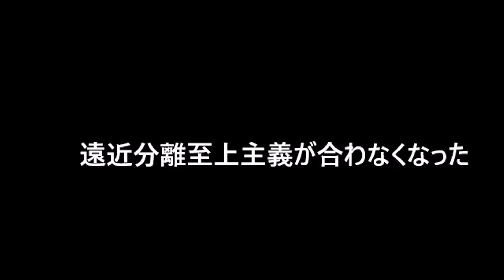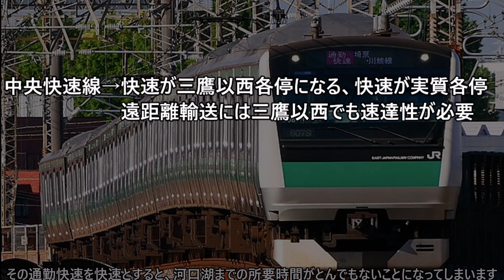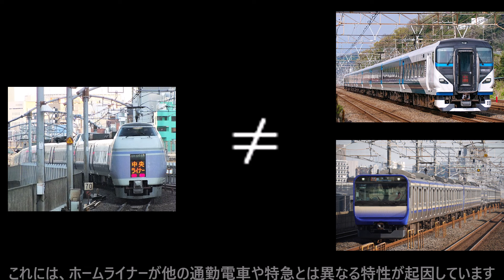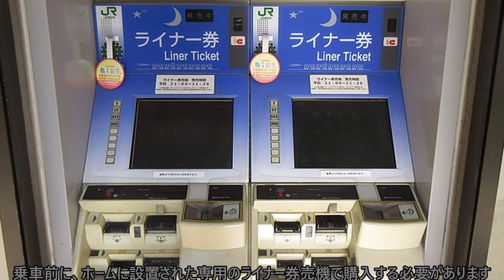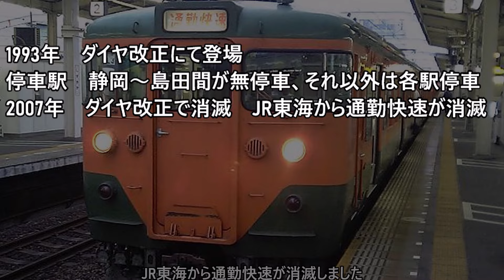【なぜ？】通勤快速が近年続々廃止になっている理由は？